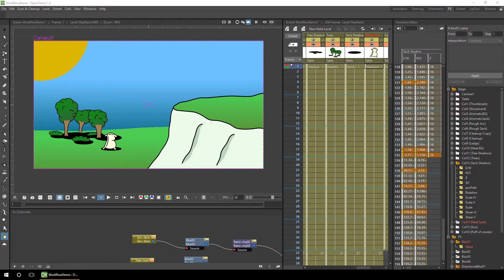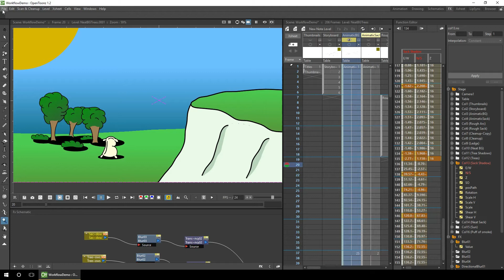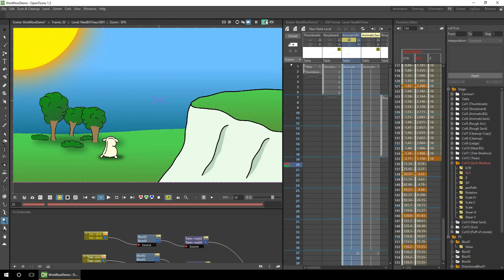View panels full screen - OpenToonz Tutorial quick tip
A quick tip showing how you can show any panel full screen. You can simply double click on its header or press the backwards single quote key while hovering over the panel. I also show how you can modify this keyboard shortcut.

My full list of tutorials, including a beginners guide to getting started with OpenToonz:

I use the free software, OpenToonz, to animate. There are different versions that you might want to check out (I use the OTX version):